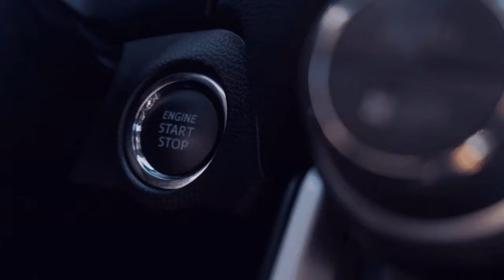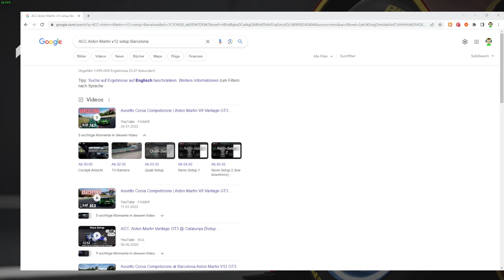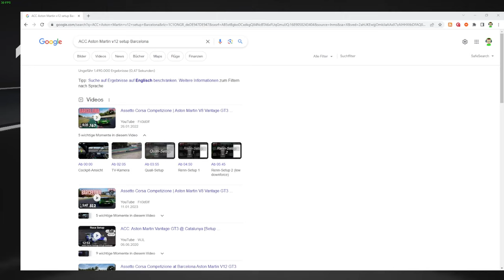🚦Das Training und Setup von Barcelona🚦 [ACC/GER/🔞][Newbi]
Willkommen Rennfahrer bei dem Projekt Assetto Corsa Competizione,

ich hab für mich die leidenschaft des Rennsports entdeckt und nehme bei einem Community Projekt vom  @h0mer  Teil.

Ich habe mich für den Aston Martin V12 entschieden um im Mittelfeld Mitmischen zu können.
Auf meinem Discord [Reiter ACC] Findet ihr mein Aktuelle Setup für die Strecke Barcelona.

Alles Infos findet ihr bei H0mer auf dem dc und wünsche euch damit viel Spass.

🎁  Gute Spiele und Faire Preise:
🎮  Instant Gaming